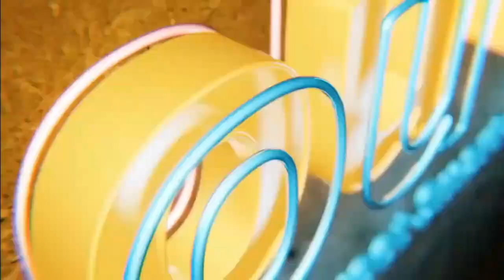Powerful Quote for Real Estate Investors: Protecting Your Financial Freedom